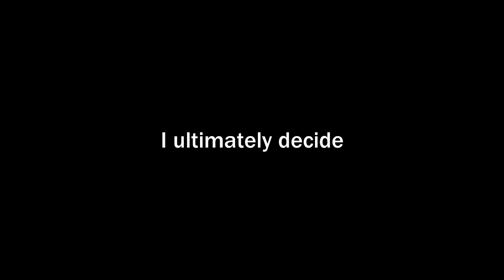Fettelized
Paxton Fettel spoke some true and valid points. He was a powerful psychic born of science and progress, so he's obviously the good guy. If you don't believe me, you'll look like a ninetail in a bunker cuz just trust me bro.
you know it, I know it, we all know it.